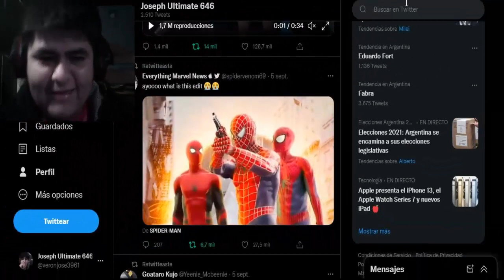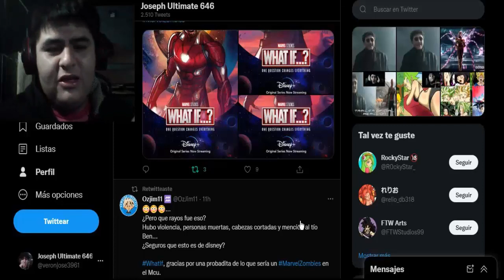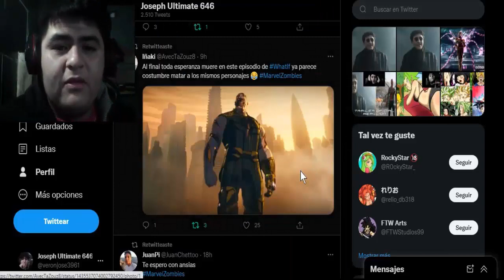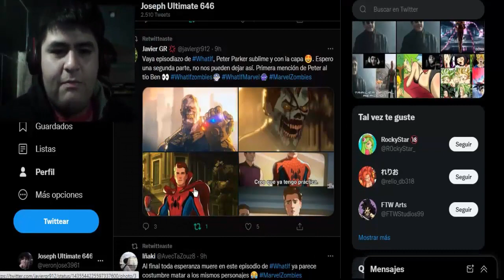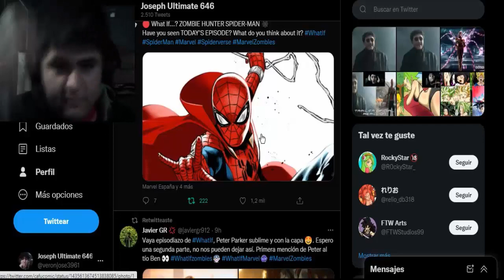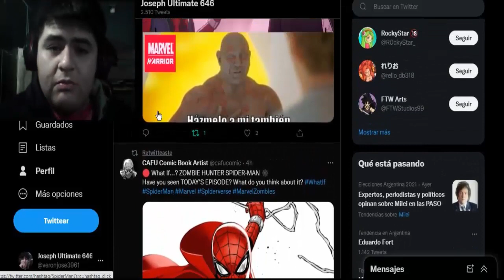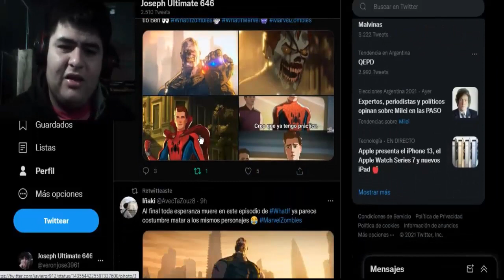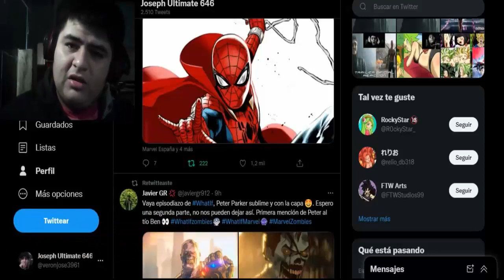El Universo Cinematográfico de Marvel Zombies - What If Capitulo 5 Opinión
What If Capitulo 5 español completo
What If Capitulo 5 completo en español latino